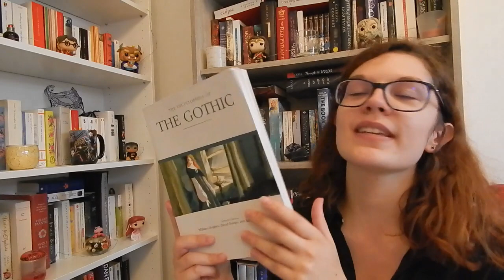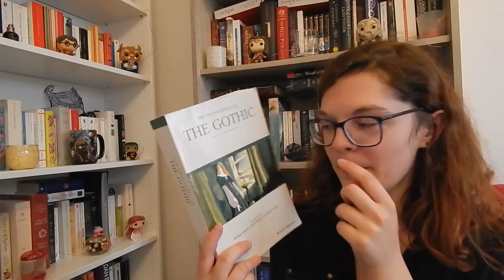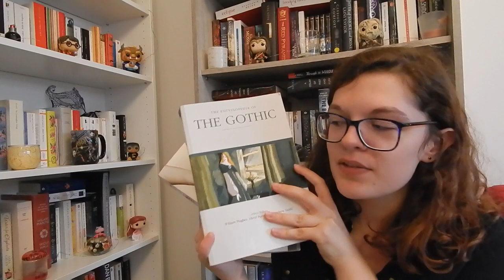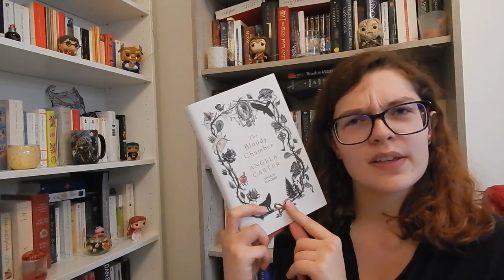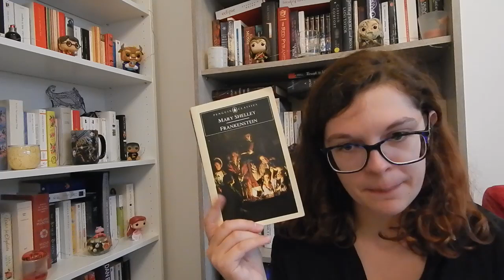Les créatures du gothique !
Une petite (longue) vidéo sur les différentes créatures fantastiques présentes dans les œuvres gothiques !

Bien sûr, je ne suis pas une experte, et je ne sais pas tout sur le sujet !

Livres mentionnés :

_The Encyclopedia of the Gothic de David Punter, William Hughes et Andrew Smith (je ne pense pas qu'elle ait été traduite !)
_Danse Macabre (Anatomie de l'horreur) de Stephen King

_The Castle of Otranto (Le Château d'Otrante) d'Horace Walpole
_The Monk (Le moine) de Matthew Lewis
_The Turn of the Screw (Le tour d'écrou) d'Henry James
_"The Black Cat" ("Le chat noir") d'Edgar Allan Poe
_"The Tell-Tale Heart" ("Le cœur révélateur") d'Edgar Allan Poe
_"The Rime of the Ancient Mariner" ("La Complainte du vieux marin") de Samuel Coleridge
_A Christmas Carol (Un chant de Noël / Le drôle de Noël de M. Scrooge / Cantique de Noël) de Charles Dickens
_The Woman in Black (La dame en noir) de Susan Hill
_The Accursed (Maudits) de Joyce Carol Oates
_"The Oval Portrait" ("Le Portrait ovale") d'Edgar Allan Poe
_Macbeth de William Shakespeare
_Dracula de Bram Stoker
_Twilight (Fascination) de Stephenie Meyer
_Bellefleur de Joyce Carol Oates
_World War Z de Max Brooks
_"The Monkey's Paw" ("La patte de singe" publiée dans le recueil : La Dame de la Péniche) de W. W. Jacobs
_Warm Bodies d'Isaac Marion
_Walking Dead, tome 1 : Passé décomposé de Robert Kirkman, Charlie Adlard et Tony Moore
_A Song of Ice and Fire, book 1: A Game of Thrones (Le Trône de fer, intégrale, tome 1) de George R. R. Martin
_Lais de Marie de France (édition présentée : Lais Bretons (XIIe-XIIIe siècles) : Marie de France et ses contemporains)
_"Le Petit Chaperon rouge" des frères Grimm
_The Bloody Chamber (La compagnie des loups) d'Angela Carter
_Circe (Circé) de Madeline Miller
__Dr. Jekyll & Mr. Hyde (L'Etrange cas de Dr. Jekyll et de Mr. Hyde) de Robert Louis Stevenson
_"William Wilson" d'Edgar Allan Poe
_Rebecca de Daphné du Maurier
_The Haunting of Hill House (La maison hantée / Hantise) de Shirley Jackson
_The House Next Door (La maison d'à côté) d'Anne Rivers Siddons